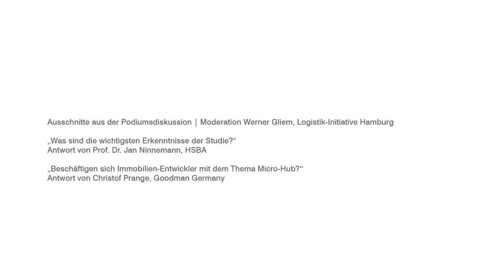"Last-Mile-Logistics Hamburg" | Erkenntnisse der Studie, Podiumsdiskussion Part 2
Ausschnitte aus der Podiumsdiskussion | Moderation Werner Gliem, Logistik-Initiative Hamburg

„Was sind die wichtigsten Erkenntnisse der Studie?“
Antwort von Prof. Dr. Jan Ninnemann, HSBA

„Beschäftigen sich Immobilien-Entwickler mit dem Thema Micro-Hub?“
Antwort von Christof Prange, Goodman Germany